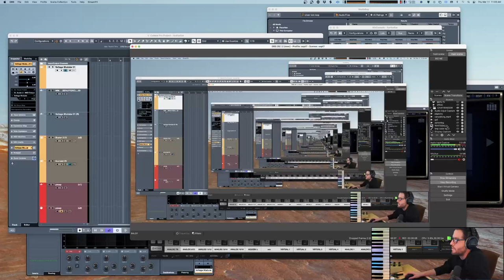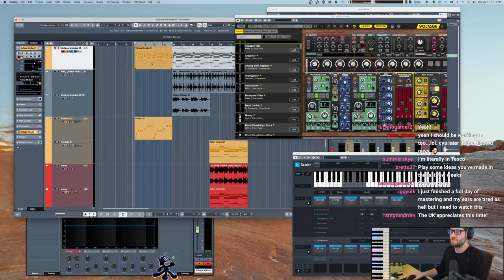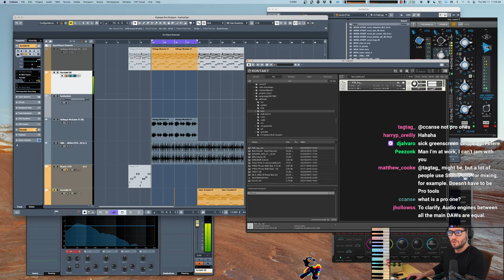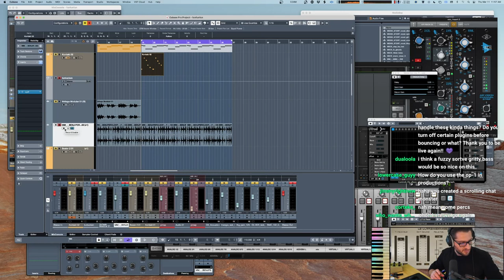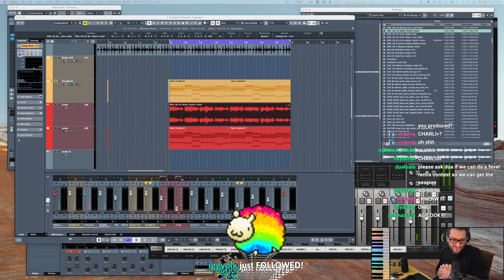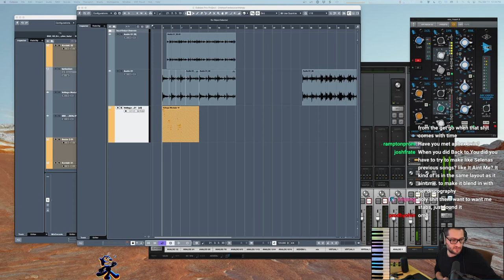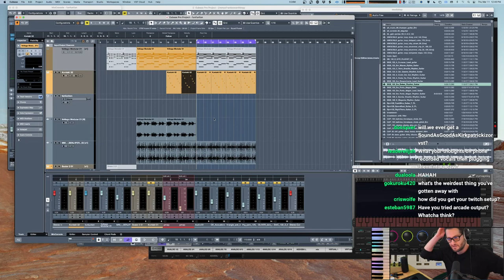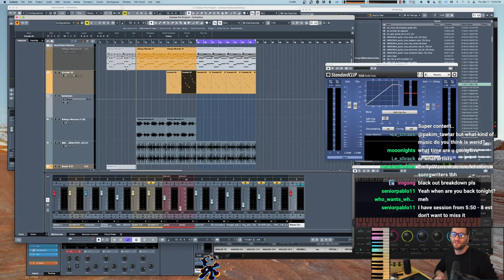Ian Kirkpatrick (thursday morning funfunfun•) Twitch Stream